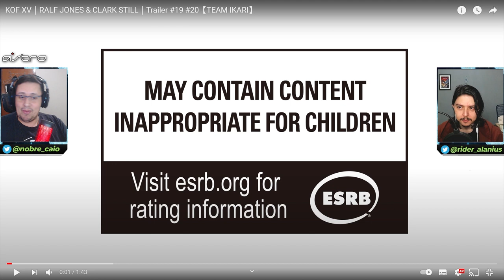INSANO! GAMEPLAY DE RALF E CLARK REVELADO E TIME IKARI FORMADO! - KING OF FIGHTERS XV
Insano! Gameplay de Ralf e Clark finalmente foi revelado em The King of Fighters XV, e tivemos a formação de mais um trio, o famoso Time Ikari, que inclui também a Leona. Bora conferir.

Nosso PC Gamer:
VGA: NVIDIA GeForce RTX 2070 Super
Proc: Intel Core i5 10600k 4.1Ghz
Mobo: Asus Z490M Plus
Microfone: HYPERX QuadCast
SSD: TeamGroup T-Force Delta 500gb
Fonte: Corsair TX850 W